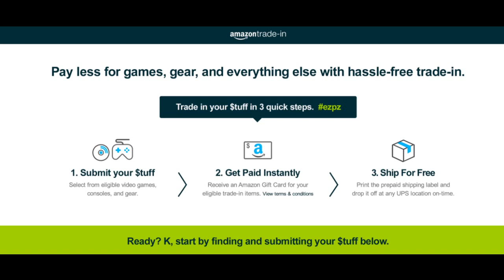Pay Less For Games And Gears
Cellphones
Tablets
Laptops
Video games
Consoles
Books
Playstation
playstation 4
Xbox
Source: